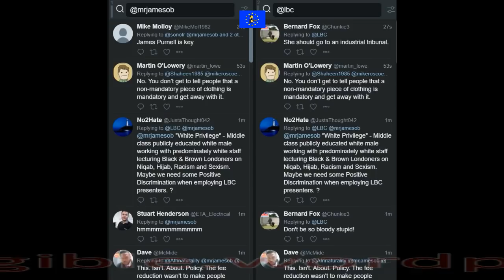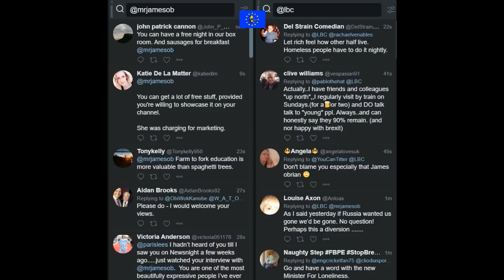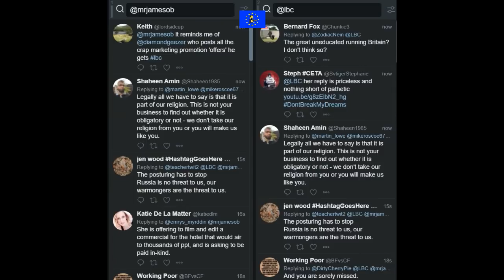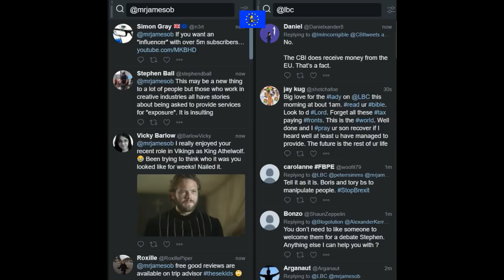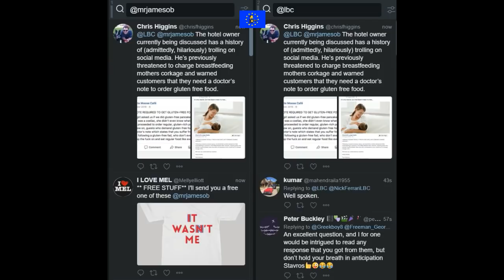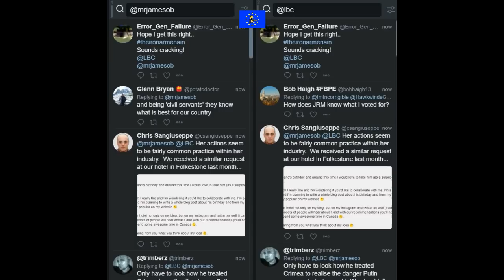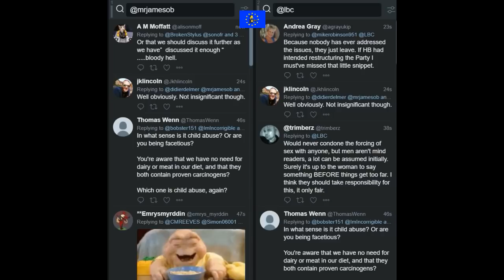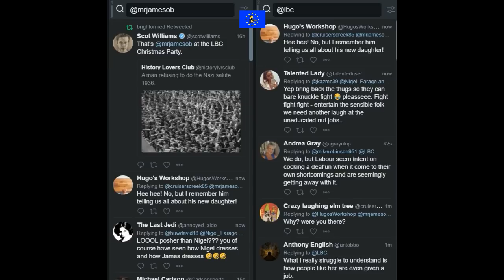James O'Brien vs getting free stuff from social media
James O'Brien 23 January 2018